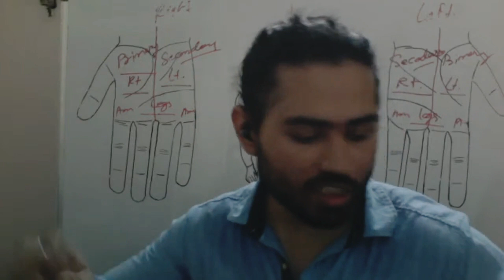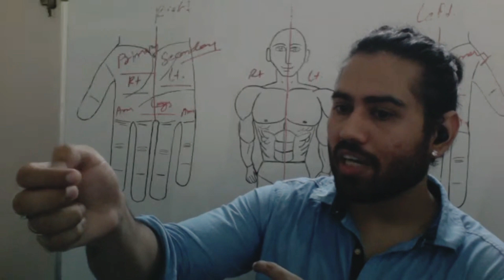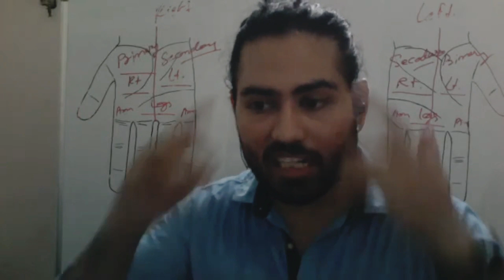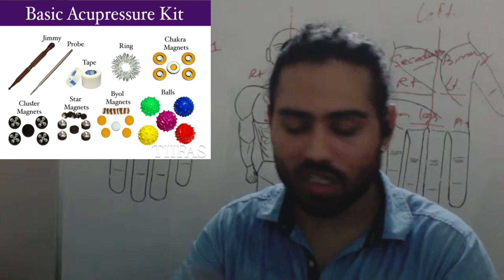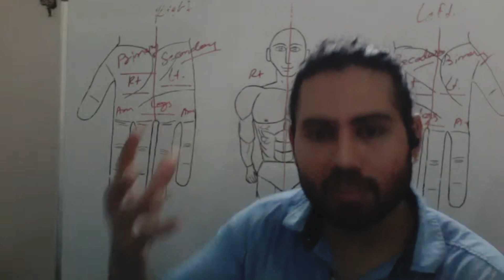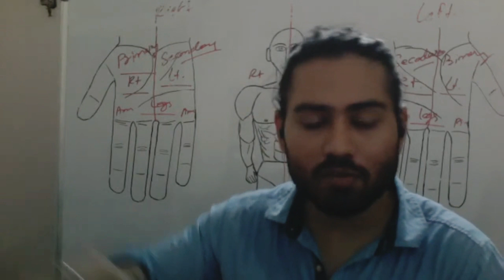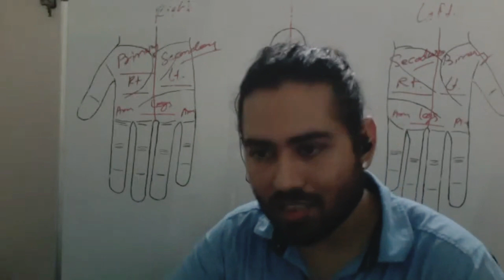Live Acupressure Practical Part 22 Vol 6 Training Session Question & Answer by Sir Prof. Annup Singh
Dear Students,
You all have to attend this Live Acupressure Training Practical Session.
you can also ask your query during the session.

Dear All,
🌟🌟WELCOME NOTE🌟🌟
The International Institute of Fitness and Alternative Sciences[TIIFAS].
             🌟 Presents 🌟
          Acupressure Training

🗣 OBJECTIVE:
This group is formed with an objective of spreading awareness that indeed "Health is in your own hands". The Institute aims to share knowledge on how you can take care of your own health, your family, and how you can help others overcome health issues without the use of harmful medicines. Our sole purpose is helping people understand how to use and revive their own energy to heal your body. Our aim is to reach out to maximum people, by the end of 2019 across the globe to spread awareness and educate people on self-healing with Alternative Therapies. Without any Medicine.

🌟 Our Mission is to have at least one Healer in every Home, Globally🌟

👨‍⚕👩‍⚕ Acupressure Therapy
This group intends to not only help you understand Acupressure Therapy healing but also an opportunity to learn and get certified🎖 (Level 1) and earn by serving others.
Every week there will be one video shared. This will be a video tutorial step by step covering Level 1 application of Acupressure Therapy.

🗣We will also organize camps where you will have hands-on practical experience and gain practice under the guidance of professionals.
TIIFAS believes in " Giving back to Society " and you earn your 'Practical marks' by rendering help to the public during free camps. These marks will be added to your online marks and accordingly will qualify you for the certification.

🎖At the end of Level 1 content, there will be a link provided for online Exams. People who clear the examination will be issued an online certificate, which should qualify you to help and Earn.

🙋🏻‍♂I will share a link below, you are free to share it with everyone who would be interested in learning about Professional Acupressure Therapy (This Training program) TIIFAS.

List of All the Acupressure Training Videos-
Part 1

🙋🏻‍♂ PLEASE NOTE:-

🗣Request to take this very seriously. 👇

🗣Please Do Not Post any personal posts, Forwards, Articles, and wishes in the group.

🗣Only Acupressure-related Queries, Doubts are allowed to be asked in the Group.

🗣 Please do not use numbers from the group.

🧐If anyone is found guilty,  you will be immediately removed from the group,  blocked, and will be reported for data misuse.